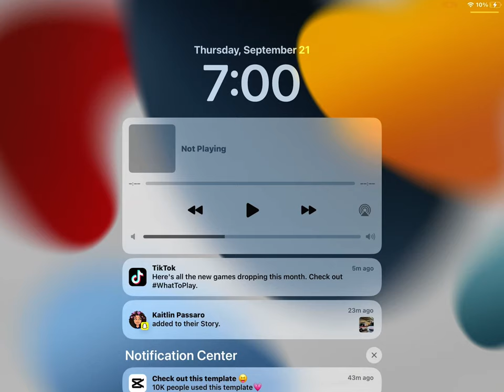September 21, 2023